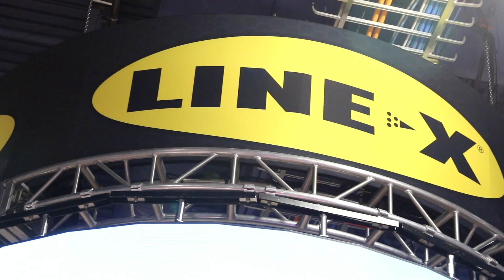SEMA 2018: Line-X Is More Than Just A Bedliner Company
Dennis Weese from Line-X discusses how in the company's 25-year history, it has grown from a spray-in bedliner company, to offering a full line of aftermarket accessories.